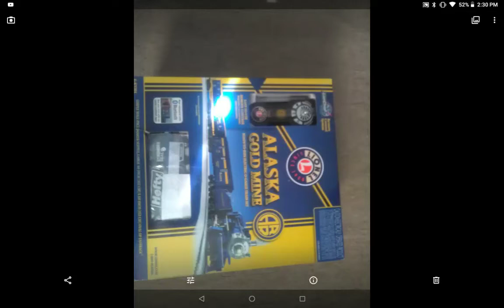The setting up... BEGINS